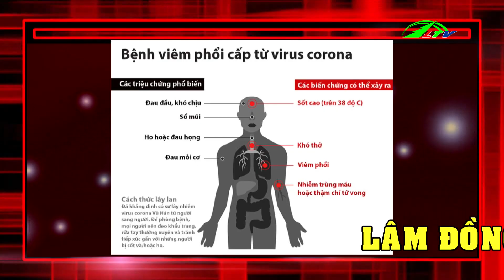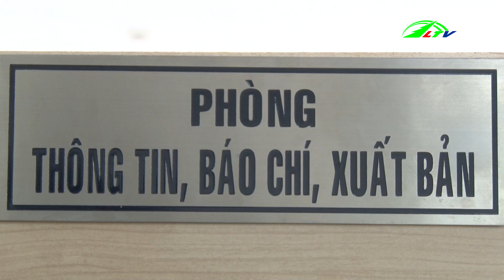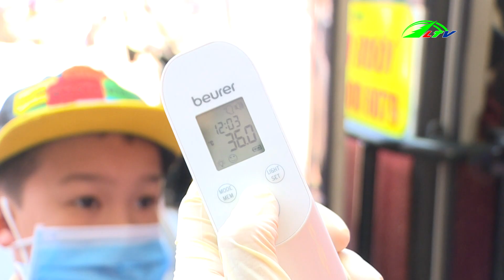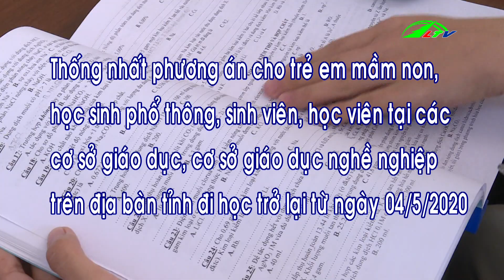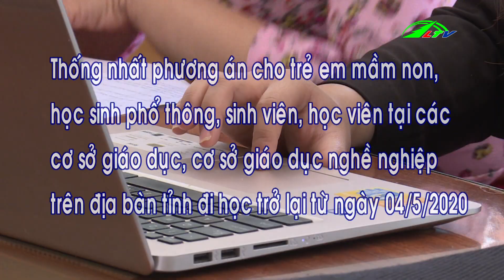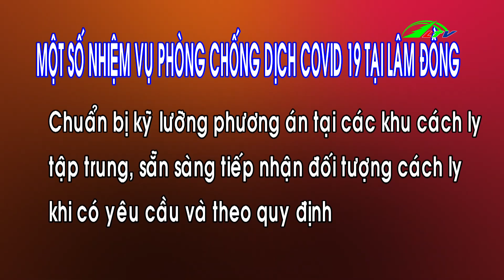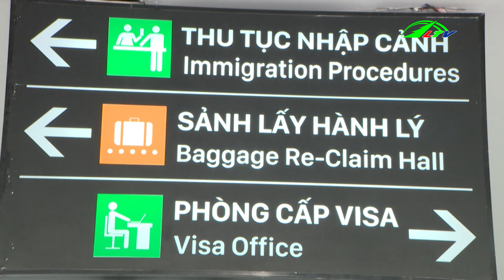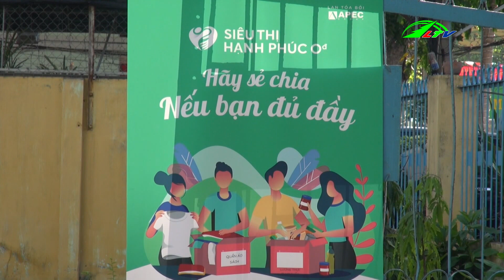Thời Sự Lâm Đồng | Tin Tức Mới Nhất 24h Ngày 24/04/2020 Mới Nhất | Lâm Đồng TV